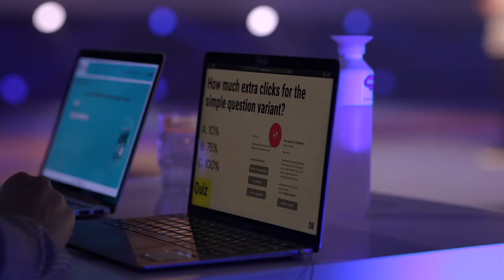Ronnie Overgoor Dagvoorzitter Online Influence Event met Robert Cialdini, Bas Wouters en Joris Groen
Ken jij Dr. Robert Cialdini? Hij is een oud-hoogleraar psychologie en marketing en schreef enkele boeken over de kunst van het overtuigen. Hij werd beroemd door zijn boek "Influence: The Psychology of Persuasion", wat wereldwijd verkocht en gelezen werd!

Ben jij benieuwd naar de psychologische factoren die dagelijkse beslissingen van mensen beïnvloeden? En hoe dat toegepast kan worden in de bedrijfswereld?

Op 28 oktober 2020 vond het online webinar plaats over het nieuwe boek van Bas Wouters and Joris Groen: Online Influence. Zij gebruikten Cialdini's principes om resultaten te behalen in bedrijven, die ze nu met de wereld willen delen.

Meer dan tienduizend mensen schreven zich in van over de hele wereld voor dit online event.

Ronnie was de host.